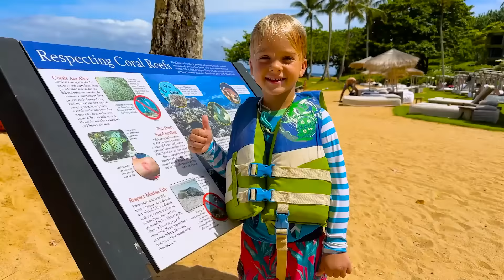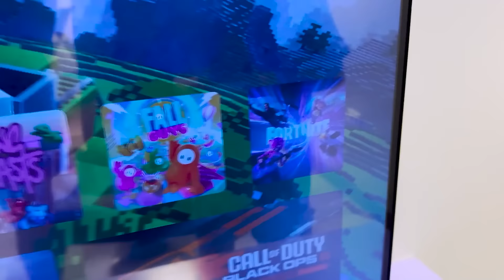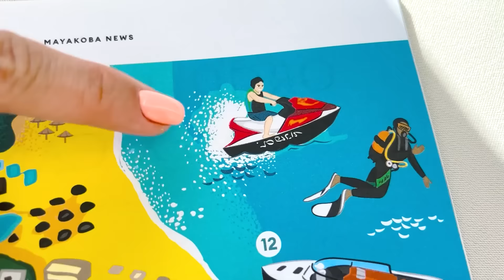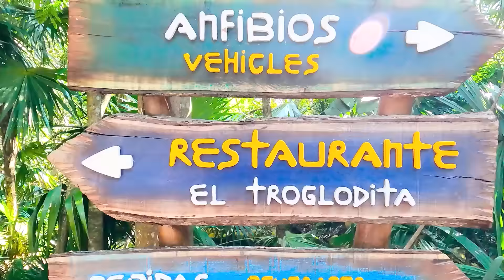व्लाद और निकी - हवाई और मेक्सिको की पारिवारिक यात्राएँ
00:00 व्लाद और निकी हवाई की पारिवारिक यात्रा
09:16 व्लाद और निकी मेक्सिको की पारिवारिक यात्रा